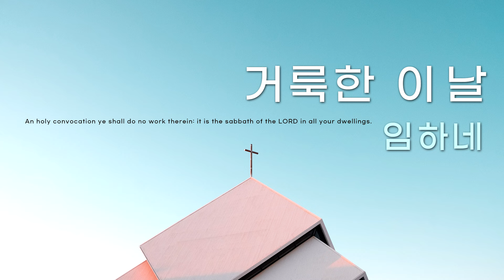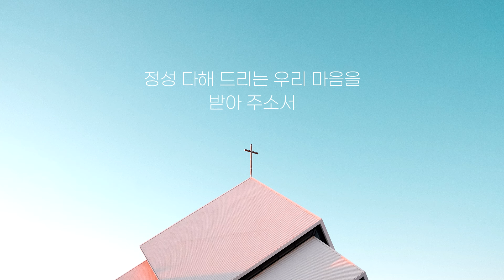거룩한 이 날 by 임하네 선교사 Produced 이권희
거룩한 이 날 by 임하네 선교사

2020년 코로나19가 장기화되면서 국가에서 대국민 전염을
막기 위해 교회를 비롯한 대중 활동들을  통제하고
인터넷으로만  예배를  드리며  백신접종  증명  QR코드가  있는
사람만  제한적 이동이 가능한 시기였습니다.
그렇게  인터넷으로  예배하며  주일헌금이  모아지던
어느  날, 모임  제한이  해제되어  주일
예배에  참석할  수 있게  되었고  저는  하나님께
드릴  헌금을  준비하며  감사의  노래가  흘러 나왔습니다.
“거룩한 이 날, 주님이 정하신 이날~”
“정성을 다해 드리는 우리 마음의 받아주소서. 주여”
우리를 구속하신 하나님께 찬양과 기도와 예물을
드릴 수 있는 성도여서 감사할 따름입니다.

임하네 선교사.

Credit

Executive Produced by 임하네
Music Produced by 이권희
Composed & Lyrics by 임하네
Guitar by 임선호
Bass by 장태웅
Drum by 박은찬
Piano by 이권희
Chorus by 김형미, 김남이, 강중현, 홍의석
Mixed & Mastered by 서정혁 at AK Studio